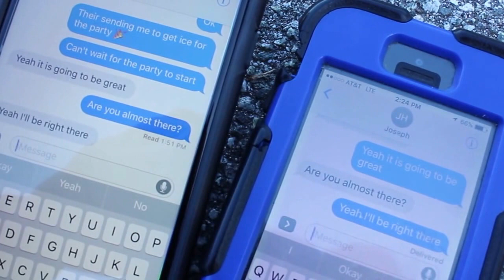CourageousPersuaders---Texting and Driving PSA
This is a school-made project about the dangers of texting and driving. The video is intended for the Courageous Persuaders competition.  By Joseph Hammana & Darren Mudge.